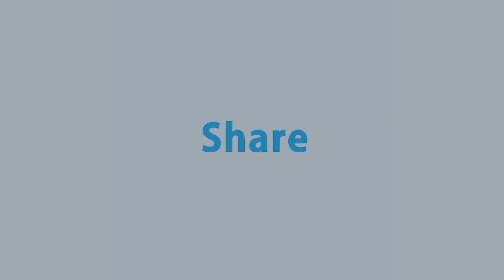কৃষকের কথা শুনতে হবে | Farmer | Kemon Bangladesh Chai | Rtv Talkshow